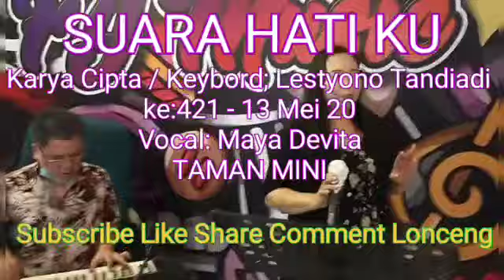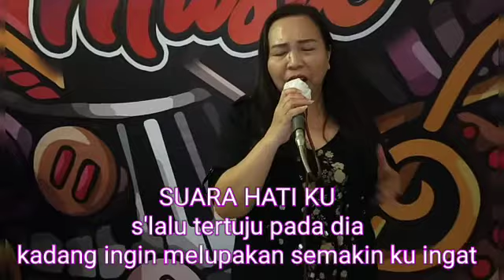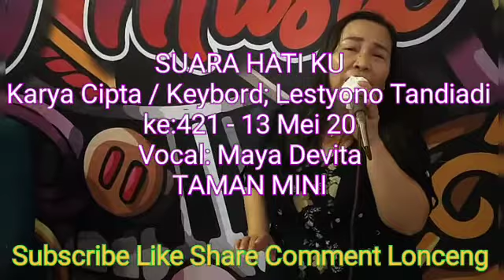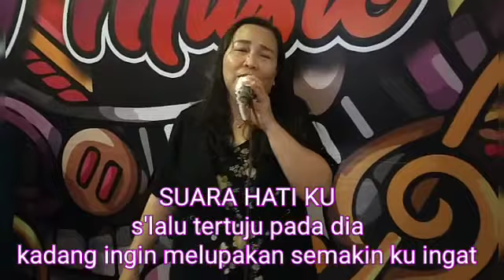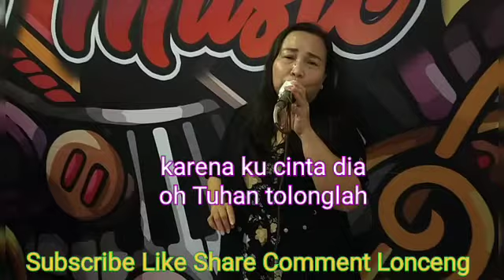SUARA HATI KU, MAYA DEVITA LESTYONO TANDIADI WINNER PROFESSIONAL VLOG AND ART GATHERING COMMUNITY